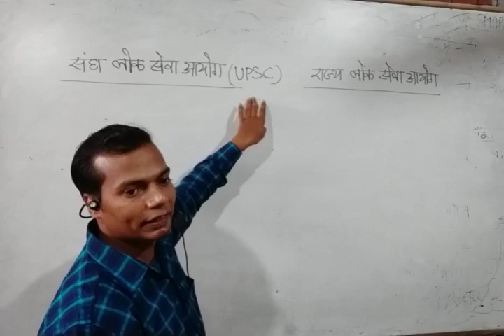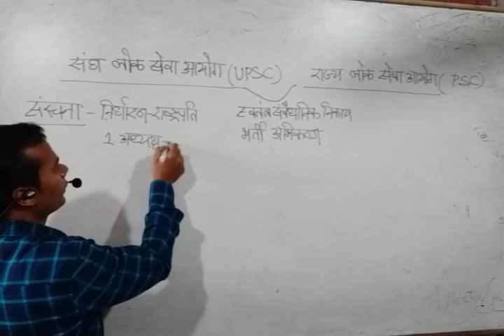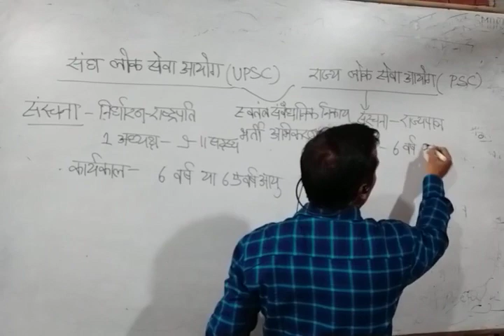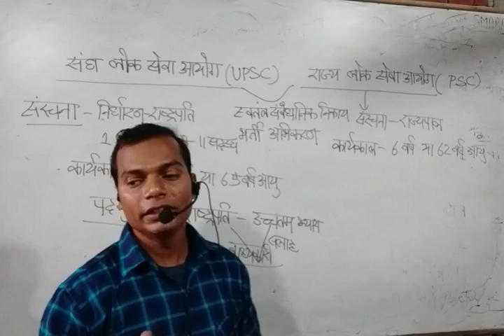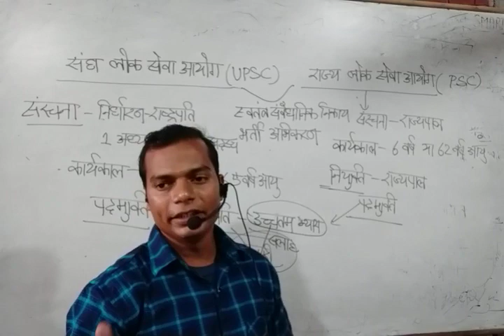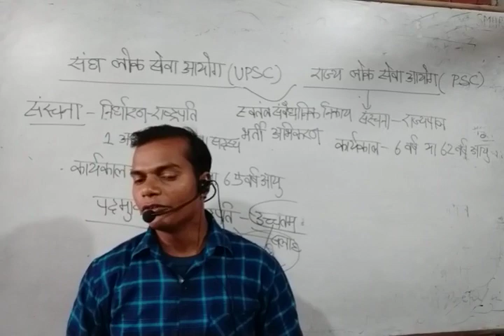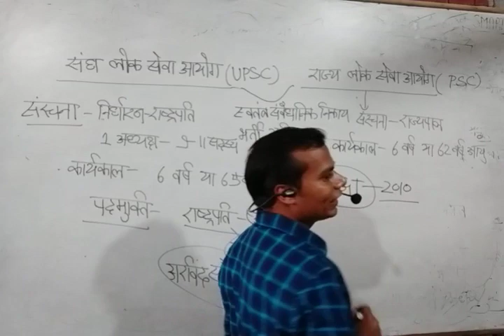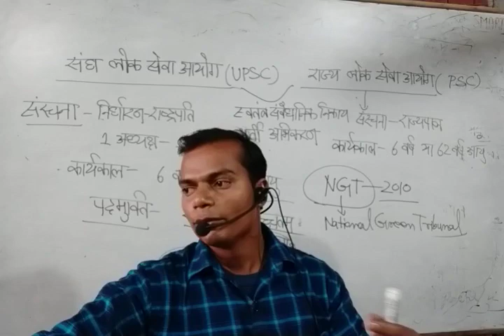संघ लोक सेवा आयोग और राज्य लोक सेवा आयोग में अंतर (लिखित परीक्षा)